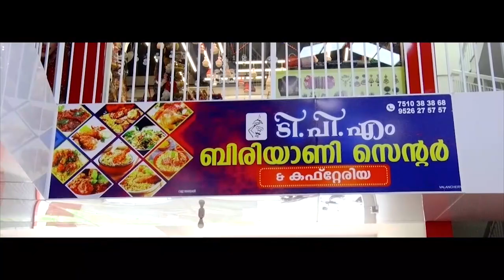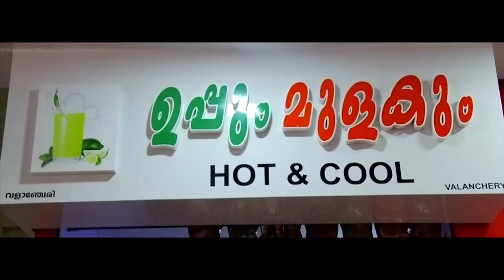ഡ്രൈവർ ഉറങ്ങിപ്പോയി,നിയന്ത്രണംവിട്ട കാര്‍ വൈദ്യുതിപോസ്റ്റ് ഇടിച്ചു തകർത്തു . 3 പേർക്ക് പരിക്ക്